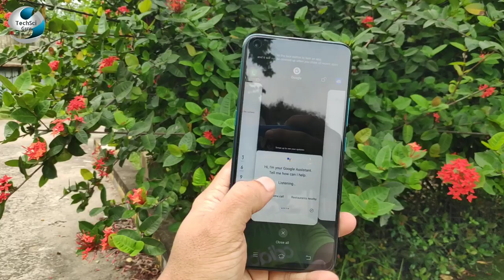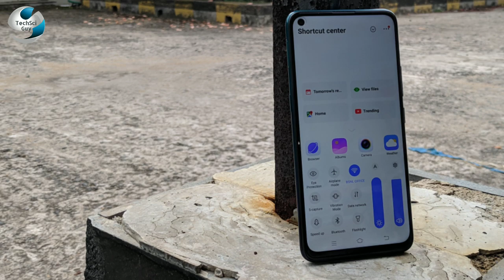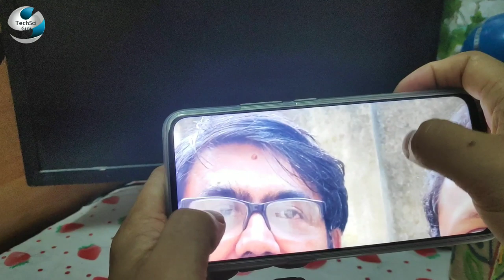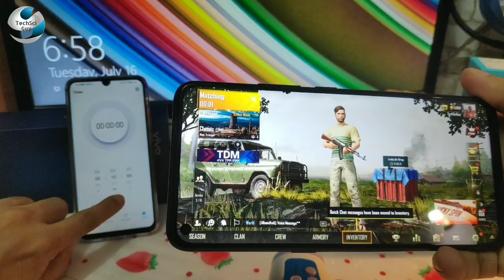VIVO Z1 Pro full review in bangla | everything is not perfect | আমার মতামত ব্যবহার করে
VIVO Z1 Pro in details review and my opinion
with Camera Samples and pubg in bangla

ফেসবুক : techsci guy
ইন্সটাগ্রাম : techsci_guy